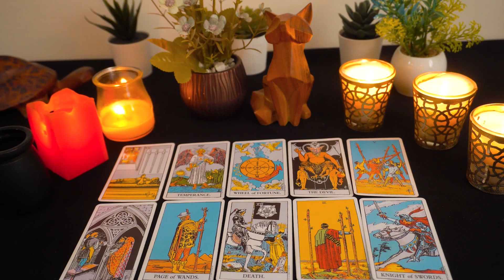AQUARIUS..💘 When they walked away, it wasn't an ending, it was a power play...💖